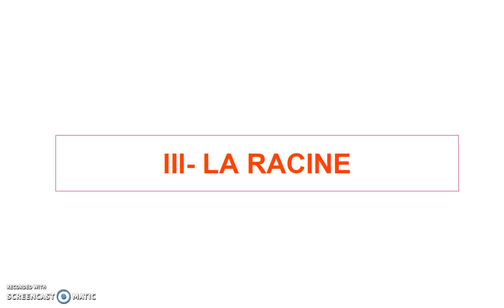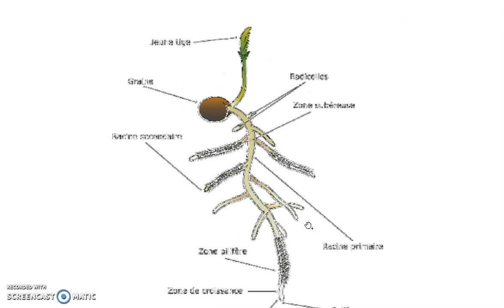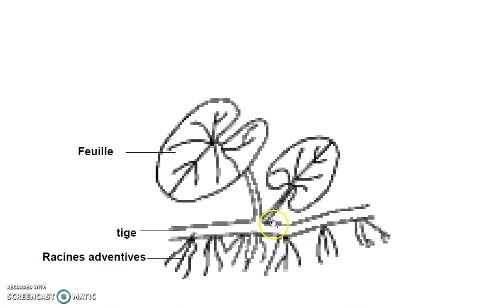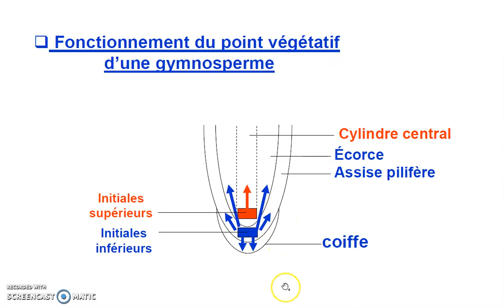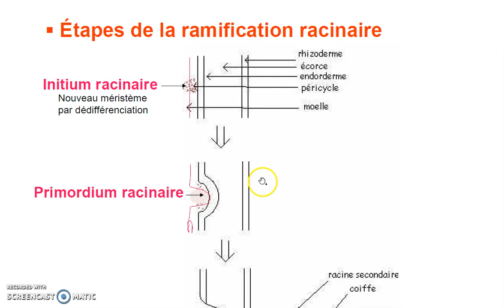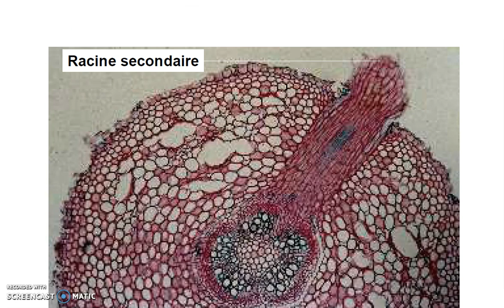COUR:etude de l'aparail vegetatif des spermaphytes SUIT DU COUR SVTU S2البيولوجيا بالدارجة المغربية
COUR FSSM